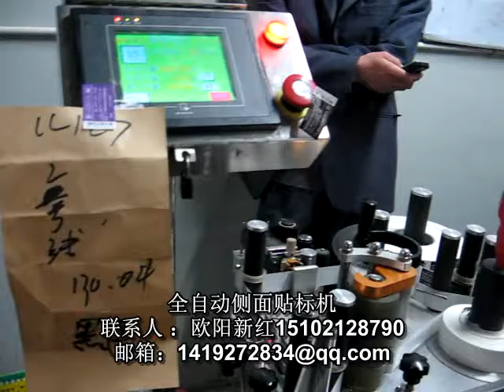stick label machine 貼標簽機器 packing machinery 包裝機械 labeling machine manufactory 貼標機制造商